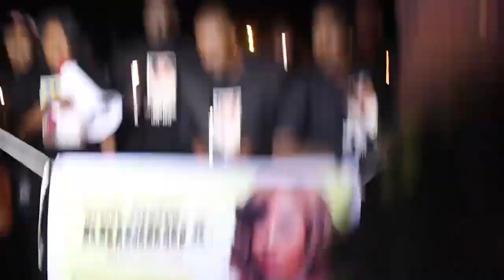RECAP SAHEED BALOGUN KUNLE AFOD SOLA KOSOKO IBRAHIM CHATTA REMEMBER LATE ACTRESS AISHAT ABIMBOLA